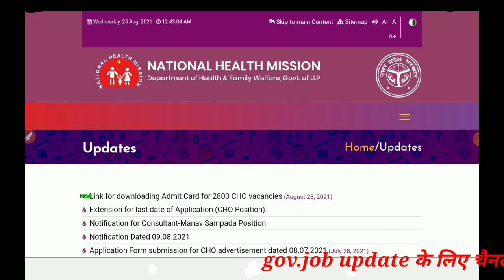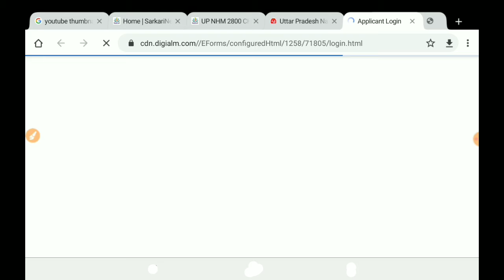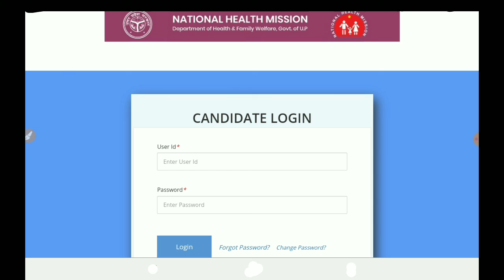up nhm cho admit card. up nhm admit card 2021 download. how to download up nhm cho admit card 2021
In this video, we'll discuss theNHM, UP Community Health Officer CBT Admit Card Download. It's an amazing opportunity for all Indian candidates to get a government job in .

NHM, UP Community Health Officer CBT Admit Card Download link...

UP Postal Circle GDS Online Form 2021 link.

TAGS.